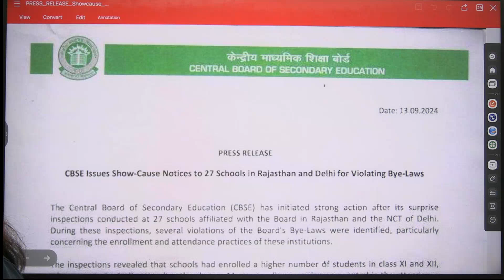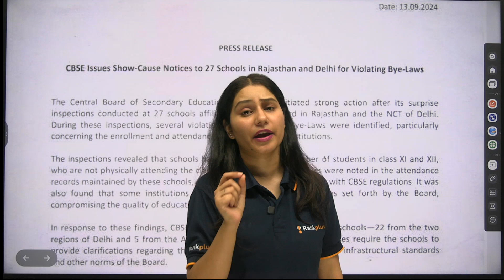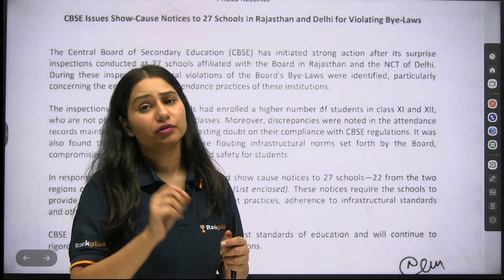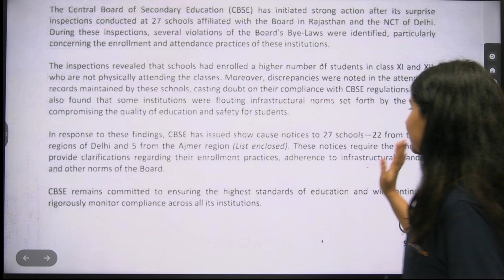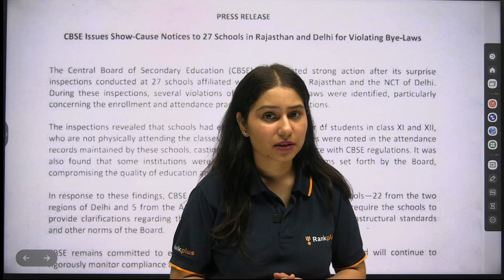Shocking Update NEET 2025 😱 | NTA Latest Update | Tamsa Ma'am | Rankplus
Stay updated on the latest shocking news 😱 from NTA regarding NEET 2025. Tamsa Ma'am from Rankplus reveals what you need to do to avoid disqualification in this important exam. Watch now for crucial information!